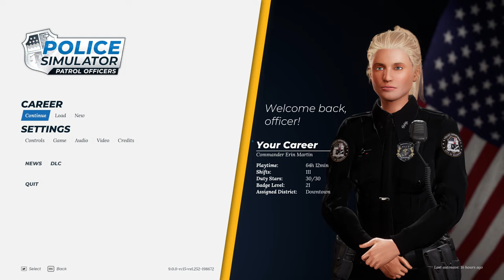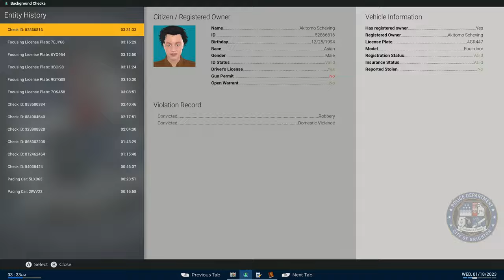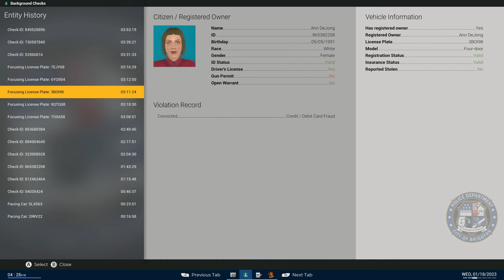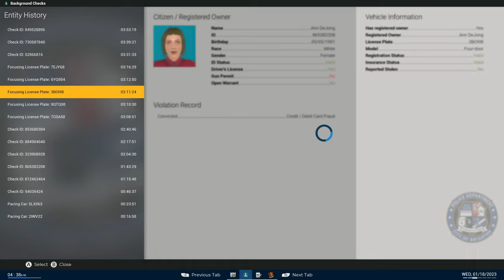Police Simulator: Patrol Officers | Episode 180!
Let's play Police Simulator: Patrol Officers, It's Time to continue with the new Stacking Charges Update that was released on Wednesday!